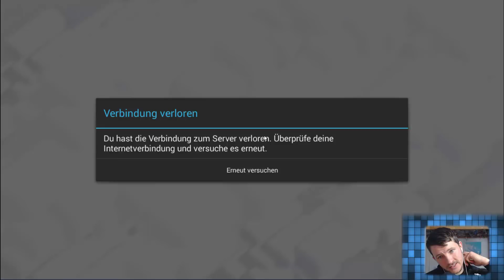Tutorial Queenwalk [Clash of Clans ] DEUTSCH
Intro vom